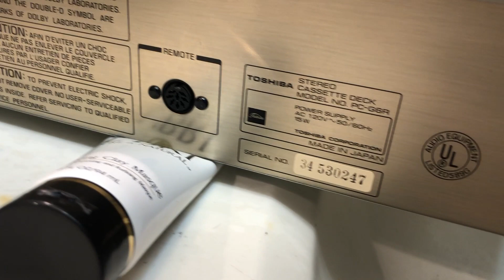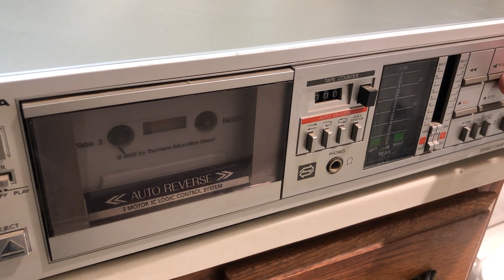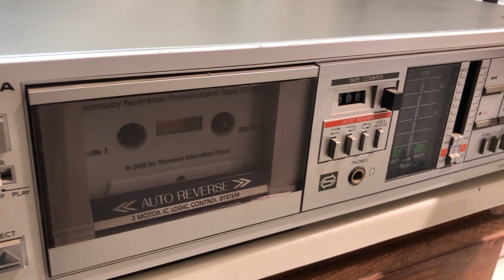IToshiba PC-G6R Stereo Cassette Deck